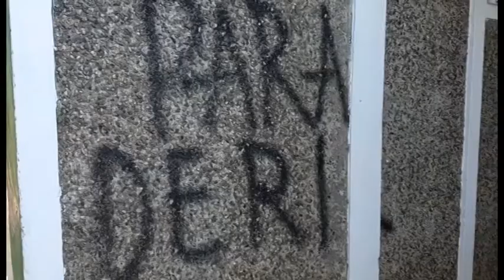Backyard Photography (android phone) I Vlog 24 I WillYaam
Hey there, what's up?

As the title says, vlog's topic for today is backyard photography. Of course, there's a room for improvement but done is better than perfect, right? HAHA!

WillYaam

Title: Pure Imagination
Artist: Future James
Genre: R&B & Electronic

Creative Commons is a system that allows you to legally use “some rights reserved” music, movies, images,
and other content — all for free. CC offers free copyright licenses that anyone can use to mark their creative
work with the freedoms they want it to carry.
to legally share her songs online, make copies for friends, or even use them in videos or make remixes.